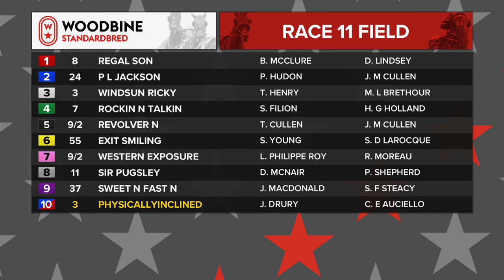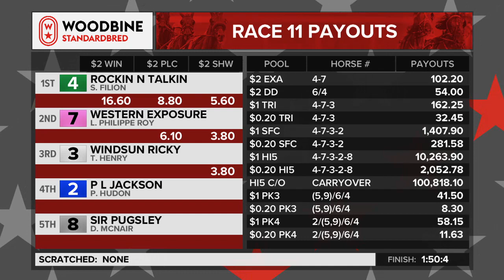Woodbine, Mohawk Park, July 25, 2020 Race 11